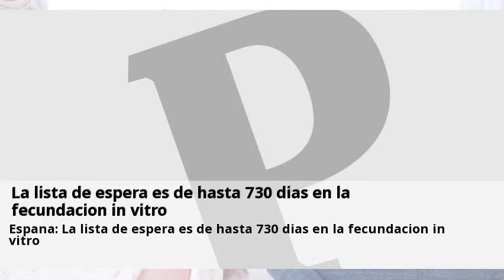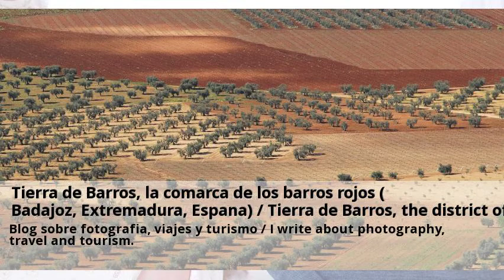Novedades Fertilidad en Espana Badajoz Mayo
La lista de espera es de hasta 730 días en la fecundación in vitro Consulta a centros con el servicio de Fertilidad en Espana online y gratis desde